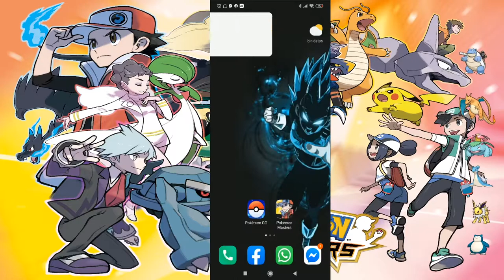MAS DE 6000 GEMAS!! en esta ACTUALIZACIÓN y GRATIS EVENTO BINGO || POKEMON MASTERS